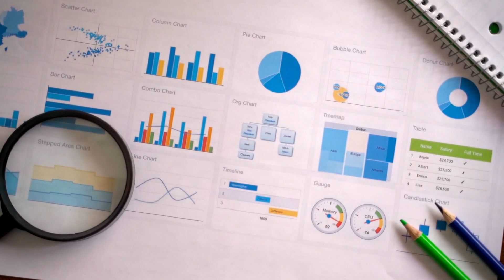Como comprar ações da PETROBRÁS | LUIZ BARSI PETR4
A Petrobras é uma das maiores empresas de petróleo e gás do mundo, com atividades em diversas áreas, incluindo exploração, produção, refino, transporte e comercialização de produtos petroquímicos. A empresa tem ações negociadas nas bolsas de valores do Brasil, Nova York e Madrid.

Entre as ações da Petrobras, destacam-se a exploração e produção de petróleo e gás natural em áreas terrestres e marítimas, tanto no Brasil quanto em outros países, como Angola, Nigéria, México e Estados Unidos. A empresa também possui refinarias e outras unidades de processamento de petróleo e gás, que transformam as matérias-primas em combustíveis, lubrificantes e outros produtos derivados.

Além disso, a Petrobras é responsável pela construção e operação de oleodutos e gasodutos, que transportam o petróleo e o gás natural entre as áreas de produção, as refinarias e os terminais de distribuição. A empresa também atua na comercialização de combustíveis e outros produtos petroquímicos, tanto no mercado interno quanto em mercados internacionais.

Recentemente, a Petrobras tem passado por uma série de mudanças em sua estrutura e gestão, visando a aumentar a eficiência e a rentabilidade da empresa. Entre as medidas adotadas estão a venda de ativos não-essenciais, a redução do endividamento e a implementação de práticas de governança corporativa mais transparentes e eficazes.
Bem-vindo ao nosso canal sobre Criação de Riqueza! Aqui, compartilhamos dicas, estratégias e informações sobre como construir e expandir sua riqueza de maneira inteligente e sustentável.

Nosso objetivo é fornecer a você as ferramentas necessárias para atingir a independência financeira e criar uma vida abundante e próspera. Queremos ajudá-lo a compreender melhor como o dinheiro funciona e a aproveitar ao máximo suas finanças.

🚨GRAVE: Não compre PETROBRÁS antes de ver esse vídeo - LUIZ BARSI PETR4